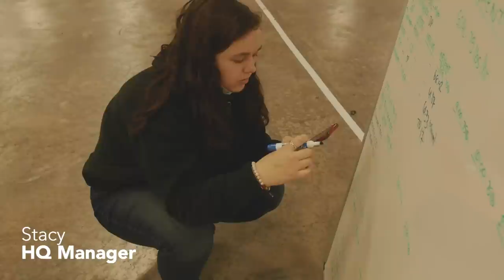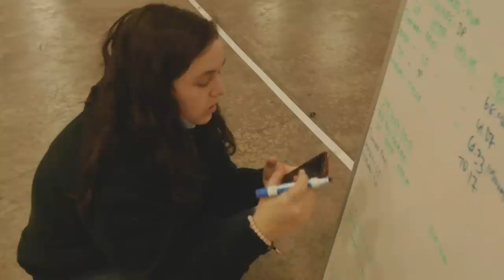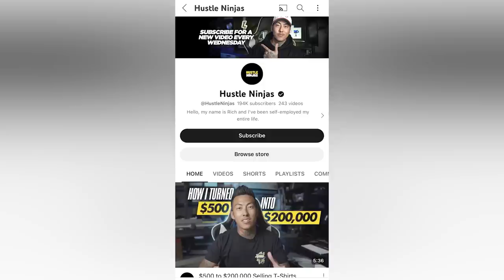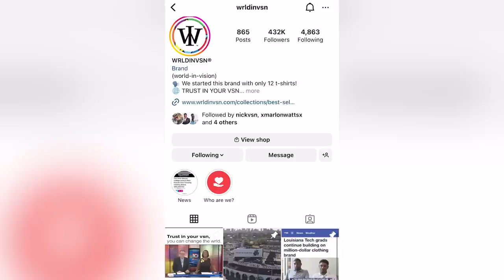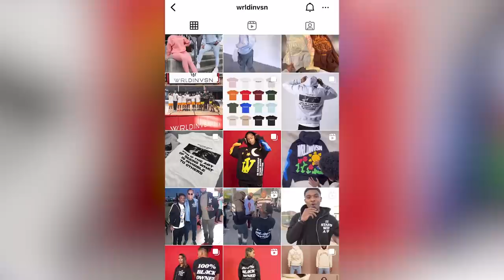Successful Way to a Profitable Clothing Brand Business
In this video, we sat down with Rich from Hustle Ninjas and Torey of God Is Dope to discuss how to build a successful clothing brand!

Join our FREE (Private) Facebook Group for more tips and inside secrets to build your brand

3 In 1 Clothing Brand Startup Bundle [Manufacturing, Shopify Apps, & More]